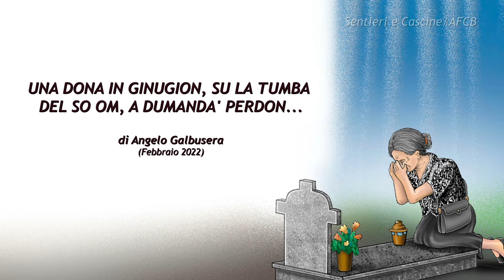UNA DONA IN GINUGION-Composizione poetica dialettale di Angelo Galbusera (Casatenovo)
Una spiritosa composizione del nostro autore dialettale Angelo Galbusera che va ad analizzare degli atteggiamenti ancora oggi presenti nei nostri cimiteri. Chi cerca di farsi perdonare qualcosa e chi invece se ne sta zitto zitto a rimuginare: scene consuete che raccontano comunque di un rapporto che in qualche modo continua anche se fisicamente e visivamente interrotto. Ed è ciò che il nostro autore ha colto, come sempre, con l'osservazione diretta della nostra gente.